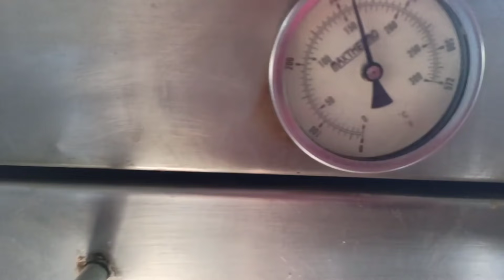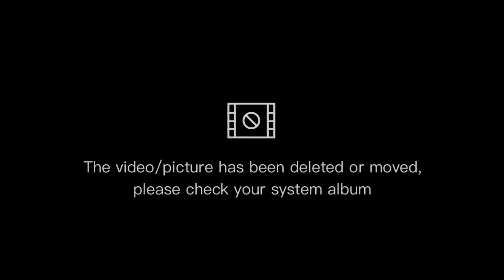1½ kls insaimada recipe